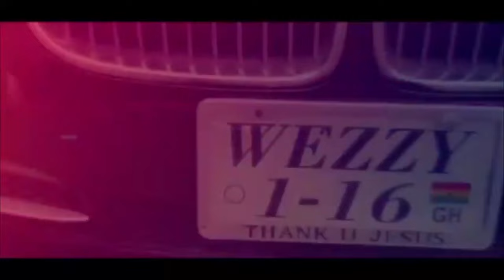Spirit Conjuration: How to speak with Sprit after conjuration...THE ART OF THE PRIMODIAL SPIRITS